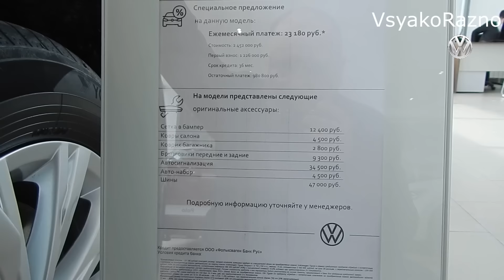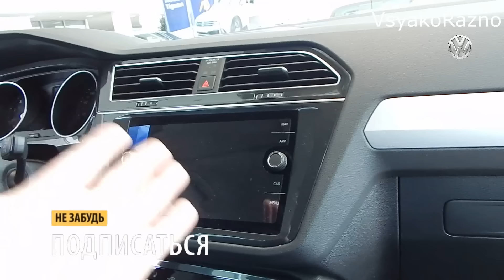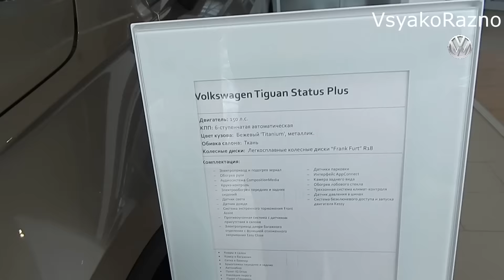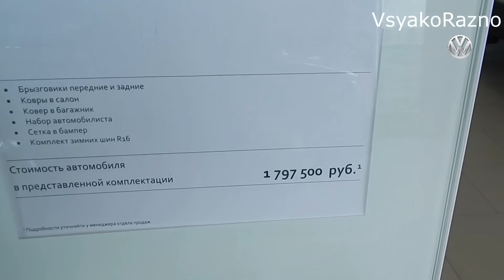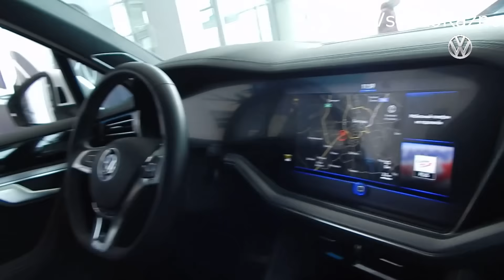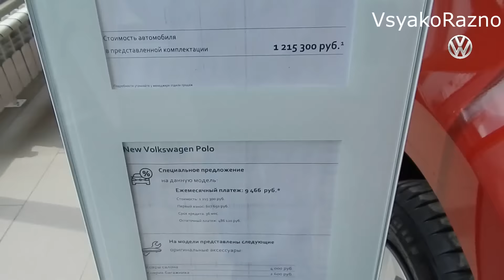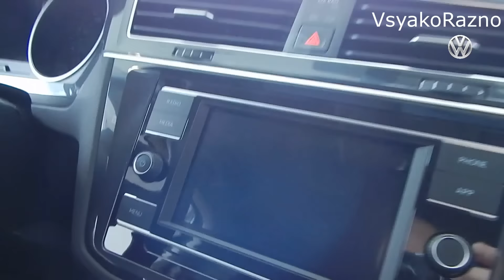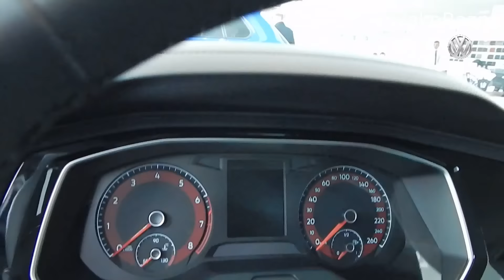VOLKSWAGEN ЦЕНЫ апрель 2021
VOLKSWAGEN ЦЕНЫ апрель 2021 Обзор цен на модельный ряд VOLKSWAGEN в апреле 2021 , volkswagen Tiguan , volkswagen passat , volkswagen Teramont , volkswagen Polo ,VOLKSWAGEN Touareg , VOLKSWAGEN  Jetta , НОВЫЙ Volkswagen Golf,